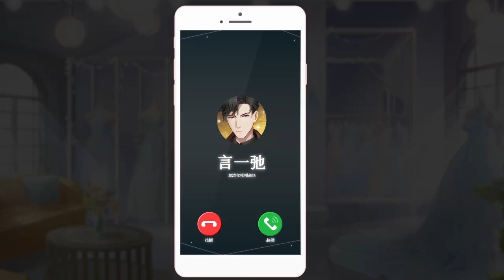79961 vedio wq 20201019 繁体 换脸改 1280720 35s